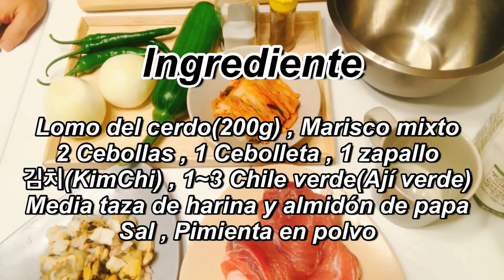Comida coreana fácil y simple Bindaetteok (빈대떡) con MagGeolli (막걸리)🇰🇷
En las clases de éste mes de diciembre les enseñaré varios platillos que se comen cuando tomamos algunos tragos coreanos. 🍶🍻
El día de hoy prepararemos 빈대떡(Bindaetteok) con 막걸리(MagGeolli) que es muy rico y fácil de cocinar en su país :)